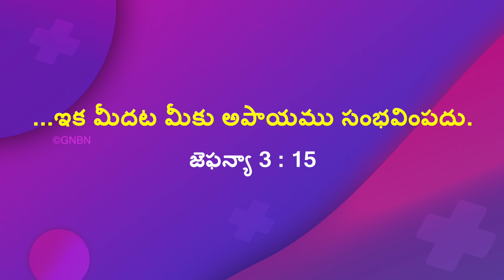యేసుతో నడవండి | సహో. మోహన్ సి. లాజరస్ | నవంబర్ 1 | Telugu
Jesus Redeems
Hyderabad
Telangana
500082